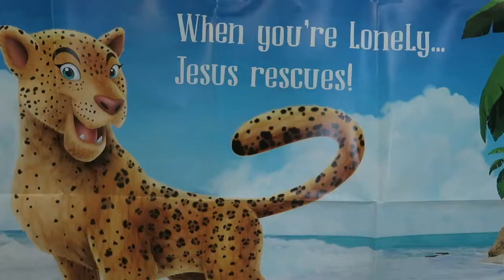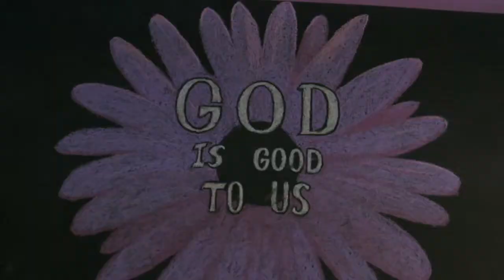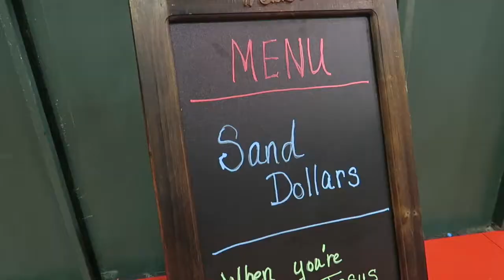VBS Day 1